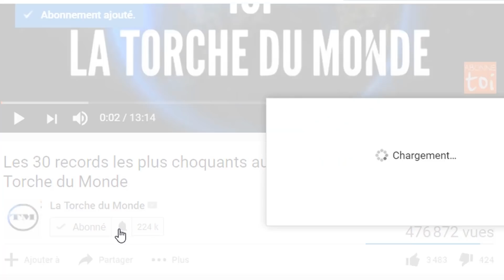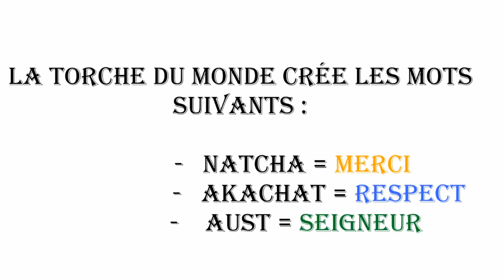Voici l’immense fortune de Vincent Aboubakar I La Torche du Monde